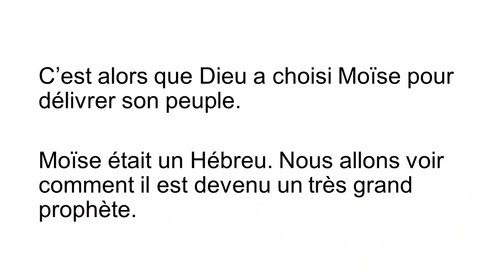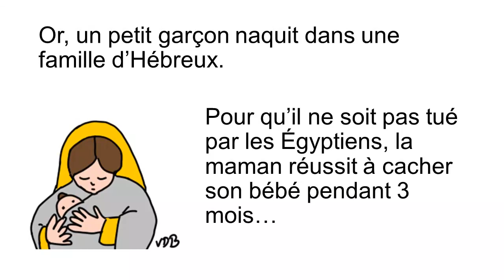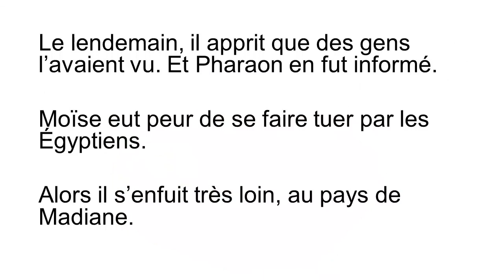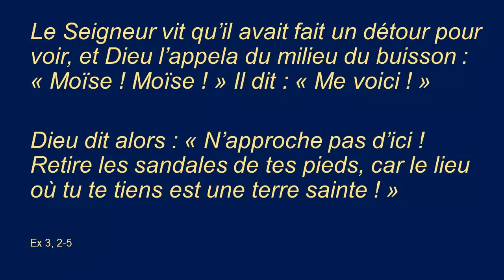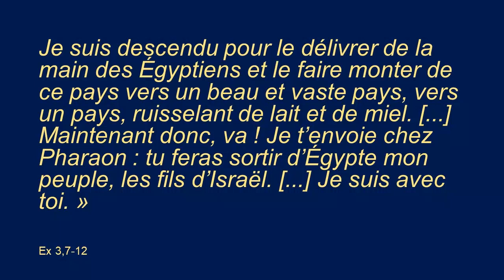Moïse et le buisson ardent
Moïse, vidéo 1. Moïse est un très grand prophète de la Bible. Il a été appelé par Dieu au moment où le peuple Hébreu souffrait de l'oppression en Égypte.

Cette vidéo raconte le début de l'histoire de Moïse, depuis l'arrivé en Égypte des Hébreux (descendants de Jacob, le 3e Patriarche).

Le suite de l'histoire de Moïse sera dans les prochaines vidéos !

Musique : "Regardez l'Humilité de Dieu", groupe Balafeen en Pays d'Iroise, église de  Saint-Renan le 30 septembre 2023. Facebook : @groupe.balafeen